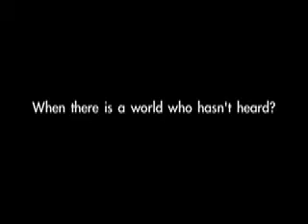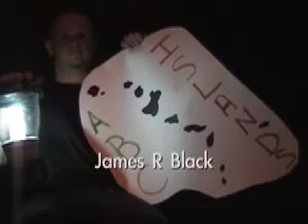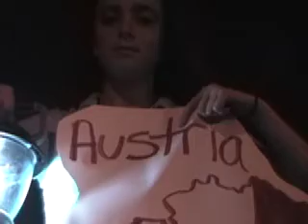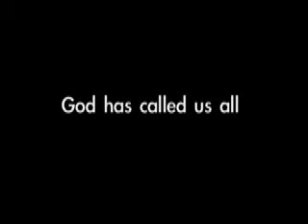Missions Sunday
A look at the countries Cathedral of Pentecost supports with a challenge inside.